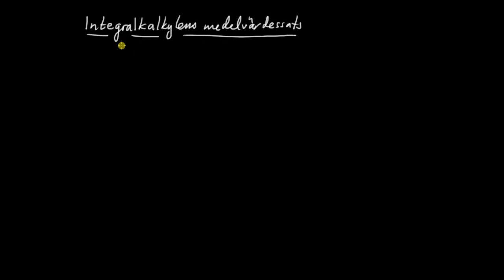Integraler del 2 - integralkalkylens medelvärdessats, formulering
Endimensionell analys. Envariabelanalys. Formulering av integralkalkylens medelvärdessats.